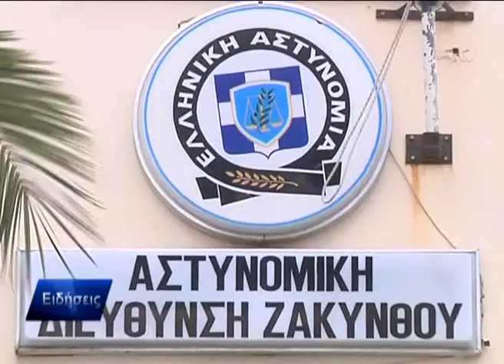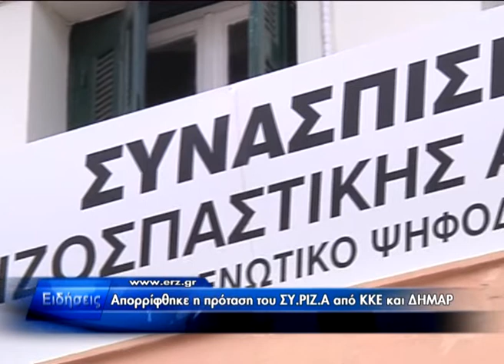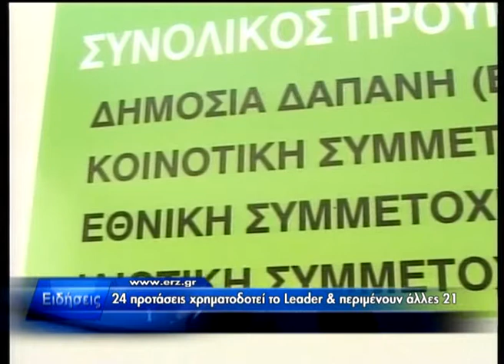Δελτίο Ειδήσεων 10.04.2012